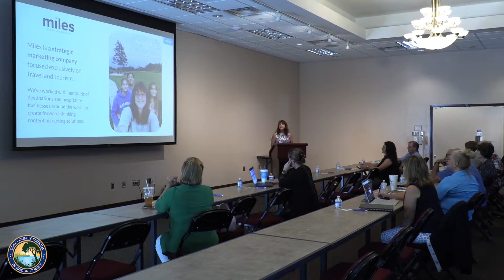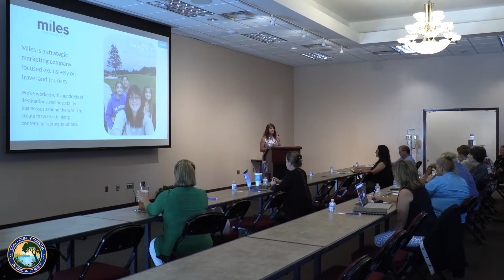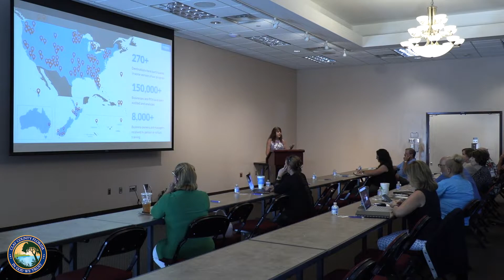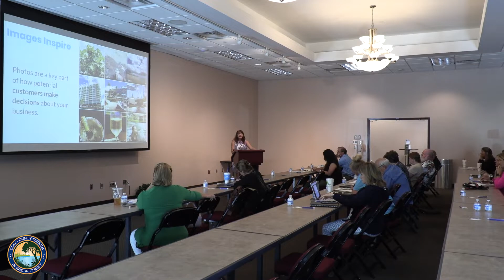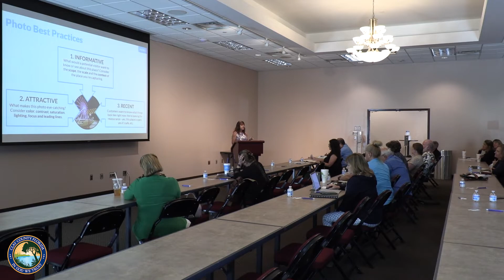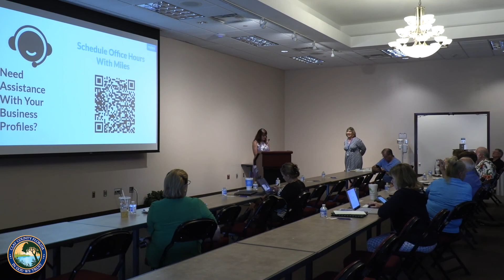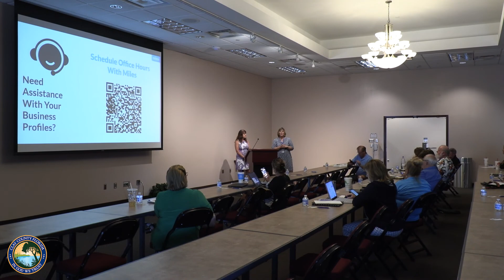Fundamentals of Google Business Profiles, Maximizing Exposure - Clay. County. Tourism.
Clay County Tourism hosted a workshop for local business owners regarding the importance of keeping track of their Google Business Profiles.